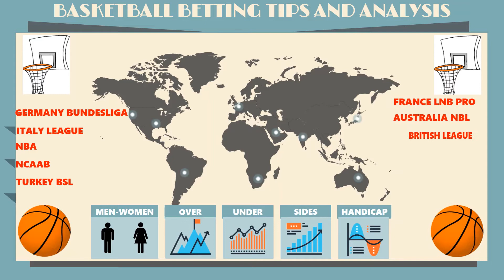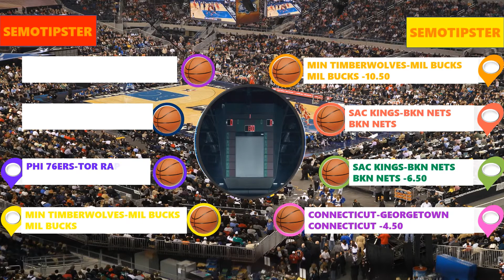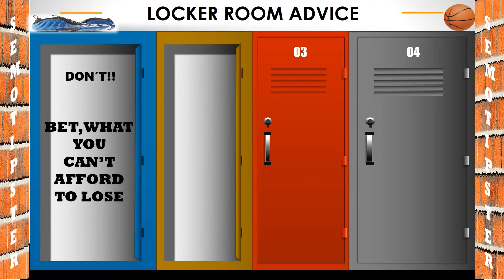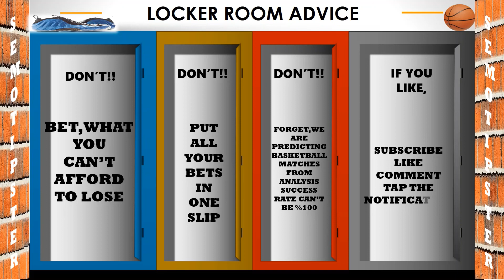Basketball Prediction(24.02.2021)|NBA Picks|Basketball Betting Tips|Basketball Betting Strategy